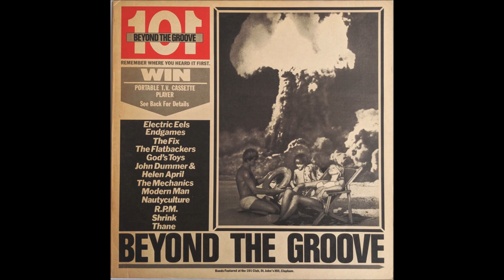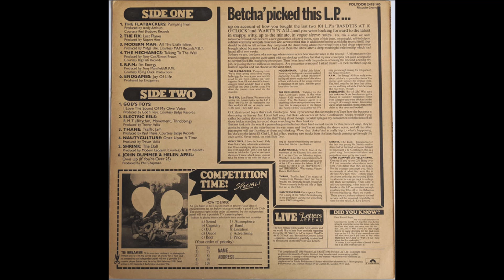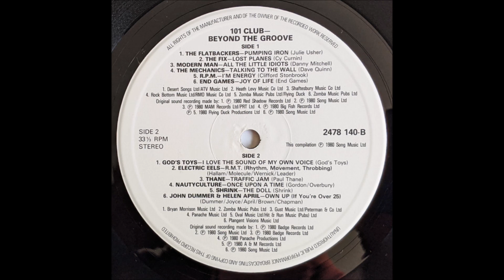Nautyculture - Once Upon A Time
"Various – Beyond The Groove", 1980
"Once Upon A Time / Doing OK (Anchors Away)", 1981